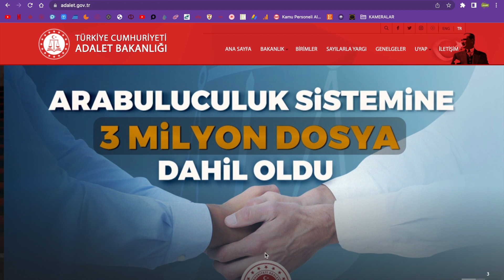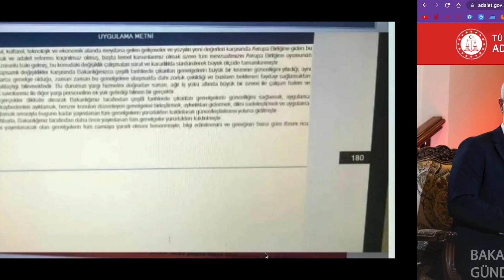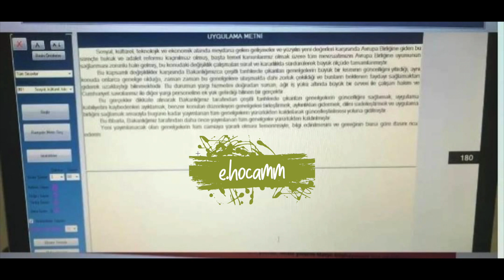ADALET BAKANALIĞI KATİPLİK UYGULAMALI SINAV EKRANI DEĞİŞTİ Mİ YENİ EKRAN NASIL OLACAK ÖNEMLİ AÇIKLMA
ADALET BAKANALIĞI KATİPLİK UYGULAMALI SINAV EKRANI DEĞİŞTİ Mİ YENİ EKRAN NASIL OALCAK ÖNEMLİ AÇIKLMA